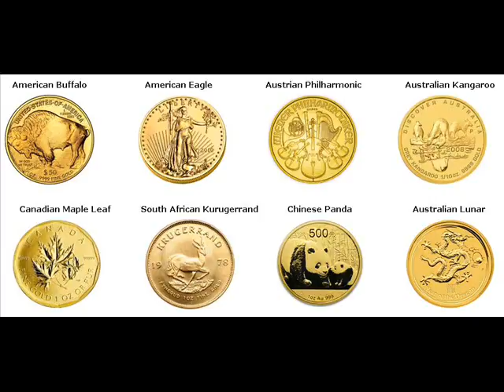500 Gram Gold Bars For Sale Rosenberg Texas